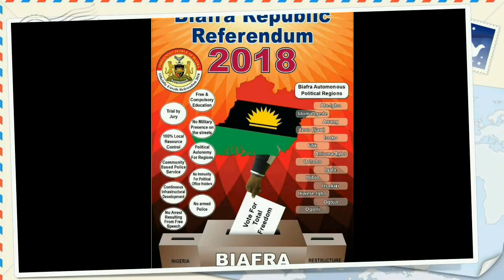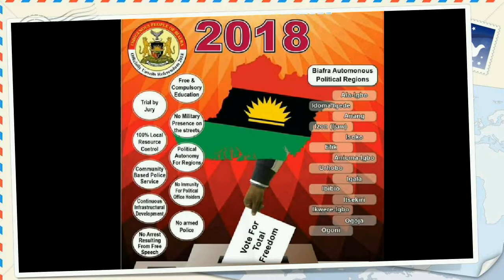Referendum Date by Sampe Master / Akajiofor Igbo - Ozo Ementaemeimo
This song titled Referendum Date was composed, arrange and sang by Ozo Prince Chukwubuzor Mbah known as Sampe Master / Akajiofor Igbo - Ozo Ementaemeimo.. Produced by engineer Ini Tom & Engineer Ekene Nnam known as USB.. Trumpeted by Eme and Guitarist by Abacha. today been 8th January 2018.